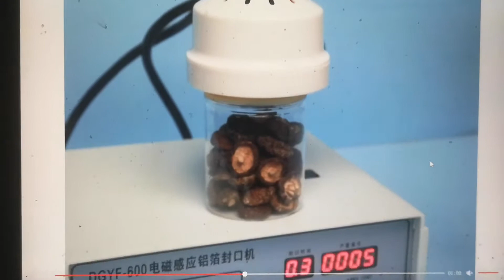bottle sealing machine